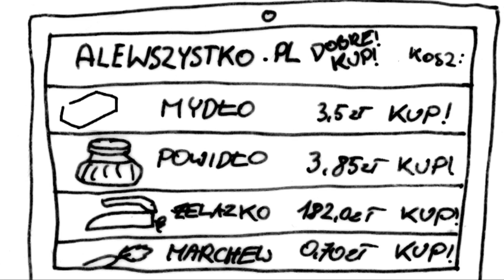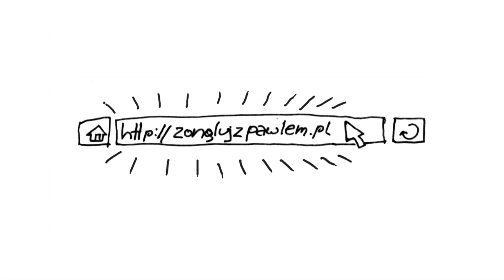Poczta Polska partnerem akcji edukacyjnej "Usamodzielnij się!"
Poczta Polska jest partnerem kampanii mającej na celu pomoc młodym ludziom w samodzielnym pokierowaniu swoją karierą. Organizator: Stowarzyszenie Gazet Lokalnych